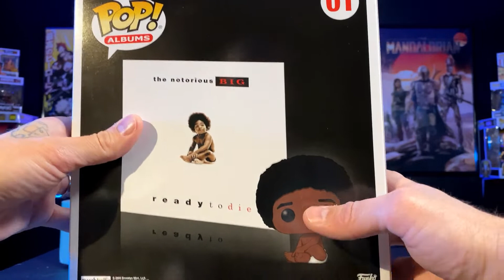Biggie Funko Pop Album Part two mail call and More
Just a Quick Funko Pop Mail call with my second Biggie Album